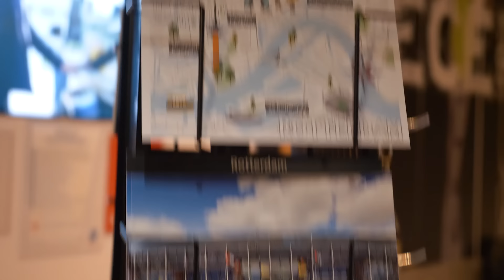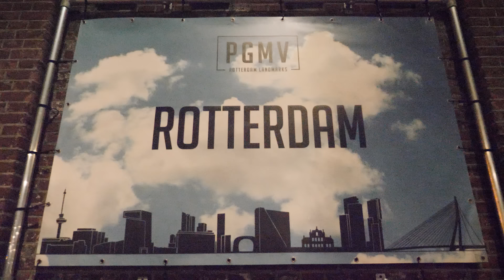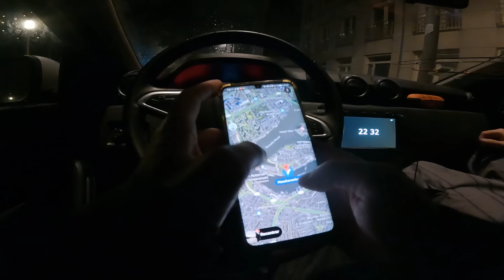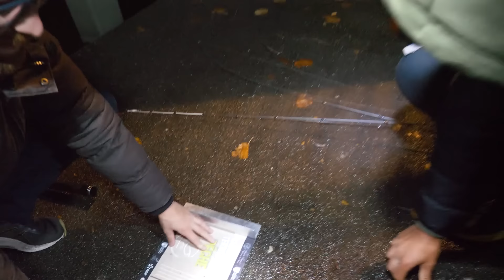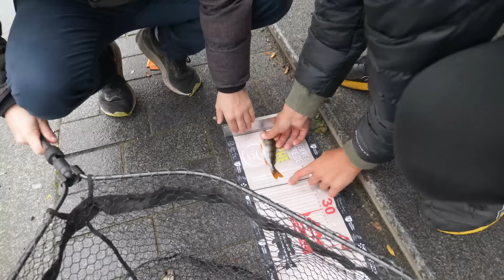Il EXPLOSE le score dans cette COMPETITION de PECHE ! Rotterdam Street fishing Battle EP 2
Pêche au leurre dans les polders à l'occasion de la Rotterdam Street Fishing Battle, compétition amicale entre pêcheur. Un concurrent explose le score et remet en cause le cours de la compet ! Merci à pour l'organisation.